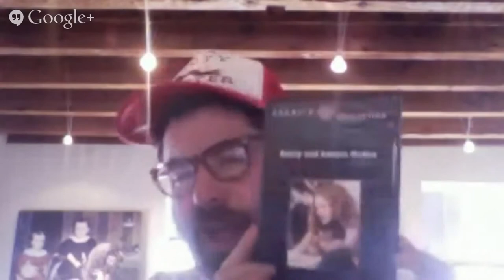Way Too Indie's Secret Stash #1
In our first installment of Secret Stash, filmmaker Eddie Mullins  (DOOMSDAYS) shares three super-obscure and totally excellent films for you to seek out, watch, treasure, and show off to your friends.